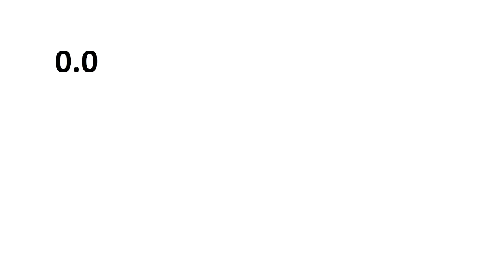What is bigger than infinity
Talking about two infinities, one that we are all familiar with, and another one that has infinitely more numbers in it! The infinity of natural numbers as in natural number infinity and the infinity of irrational numbers.